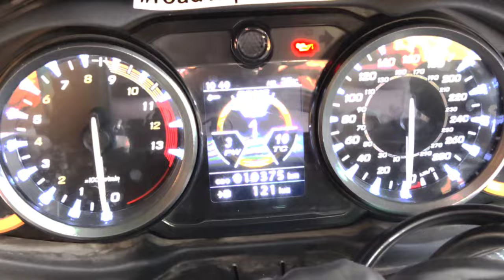RX 100 RIDE | Boomer uncle 🤬 | XBHP MEET-UP IN COIMBATORE தமிழில்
hai hello yellarukum vanakam 🙏

keywords ;
xbhp meet up in Coimbatore xbhp ride in Coimbatore xbhp Ride tamil
coimbatore public reaction 💥 public reaction in rx100 EXHAUST SOUND in RX 100 YAMHA RX100 EXHAUST SOUND REACTION COIMBATORE PUBLIC REACTION IN RX100 SOUND 😻 PUBLIC REACTION IN RX135 public reaction in bike
RX100 FIRST LONG RIDE IN KOTAGRI rx 135 ride to kotagri love 💙 Rx 100 love rx top speed test
diwali celebration in my Bike diwali 2022 celebration in my bike happy diwali 2022
Rx100 buying 😻 Rx100 My Dream bike  🏍️ My Dream bike rx 100 💯 My new bike booking my new bike Rx 135 yamha Rx love
rx100publicreaction2022,rx100love,rx100publicreactionlove,publicreaction,rx100ownershipreview,rx100ownershipreviw, rx100publicreaction , yamaharx100rocket🚀, Yamahar15v3,
rx100whatsapstatusvideo ,rx100whatsappvideo2022 ,rx100whatsappvideo, rx100whatsappstatus, rx100trendingvideo, rx100whatsapptrendingstatus💥, rx100coimbatore ,rx100coimbatore ,riewspeedtest,rx100speedtest2022 ,rx100speedtest , rx100petroltest ,rx100topspeed, rx100speedivelva ,rx100speedivelva ,rx100speedtest rx135speed rx135mileagetest rx100dragrace rx100race rx100dragracing rx135dragrace  college girl public reaction collegegirlpublicreaction, collegegirlpublicreaction